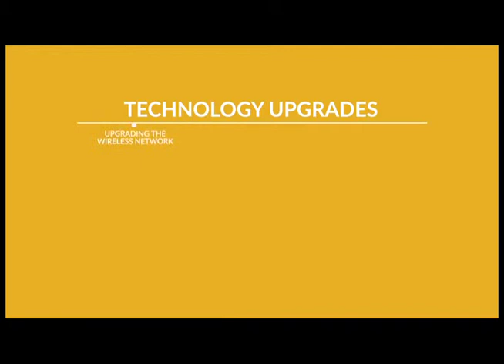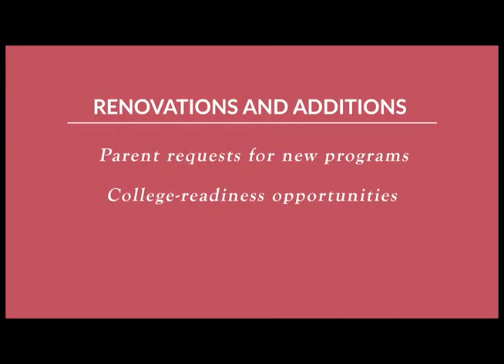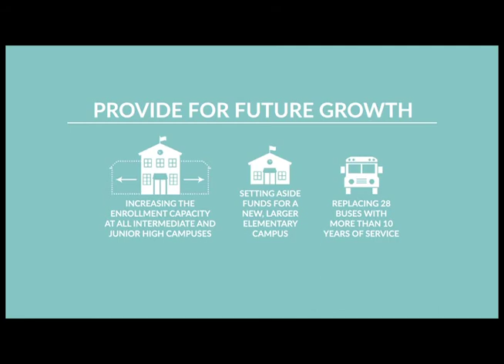Wylie ISD's Nov. 4 Bond Election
Learn more about Wylie ISD's $94.2 million dollar bond election called for November 4, 2014.